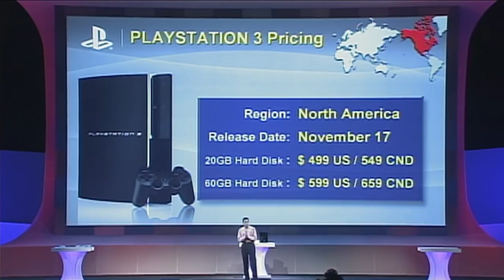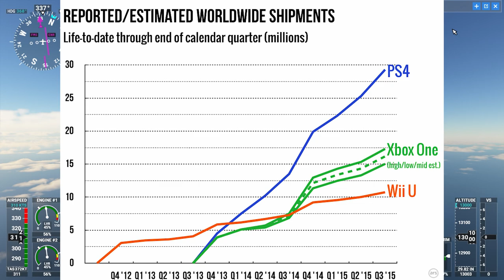PS4 vs Xbox One. How Sony Beat Microsoft in 8th Generation Battle Of The Consoles.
The ninth generation of consoles will be released next month. The previous eighth generation is gradually disappearing into the past, and it is a good time, to sum up the results of this era. How did the PS4 and Xbox One launch, and how did their rivalry go? Let's go over it together.

Paczkowski john. Sony mulls recall of exploding fact sheet. SiliconBeat. Published October 20, 2006. Accessed October 1, 2020.
Ransom-Wiley J. Sony wants you to earn that PlayStation 3! Engadget. Published 2020. Accessed October 1, 2020.
Eurogamer.net. Eurogamer.net. Published May 8, 2006. Accessed October 1, 2020.
Sony sets PlayStation 3 price at $499 and $599 - May.  9, 2006. Cnn.com. Published 2014. Accessed October 1, 2020.
Wikipedia Contributors. Seventh generation of video game consoles. Wikipedia. Published September 25, 2020. Accessed October 1, 2020.
IGN. The Entire Microsoft Press Conference - E3 2013. YouTube. June 2013. Accessed October 1, 2020.
XboxViewTV. E3 2013 | Xbox One Full Live-Stream | FULL HD. YouTube. June 2013. Accessed October 2, 2020.
Tassi P. Just How Badly Did The PS4 And Switch Outsell The Xbox One This Generation? Forbes. Published May 5, 2020. Accessed October 1, 2020.
Linus Tech Tips. Xbox One X vs. PS4 Pro vs. $500 PC. YouTube. November 2017. Accessed October 3, 2020.
Xbox Game Studios | Xbox. Xbox.com. Published in 2020. Accessed October 2, 2020.